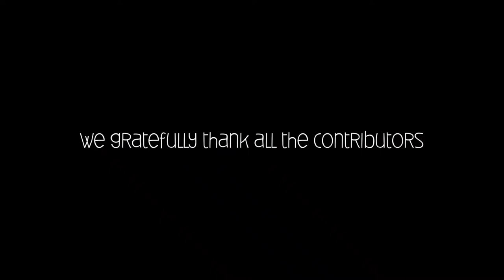Self-EYE | Doc in a Day theme Reflection'